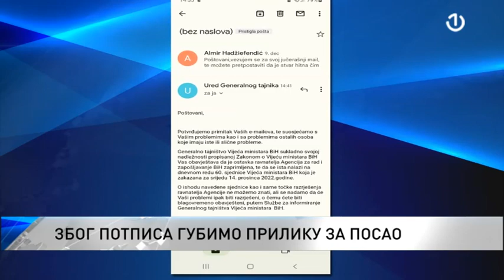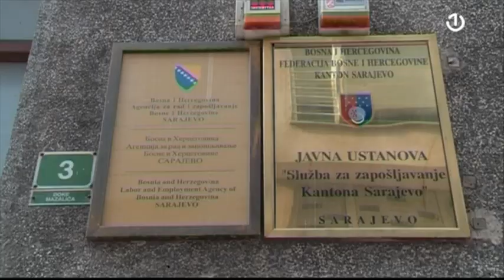Problemi Agencije za rad i zapošljavanje BiH